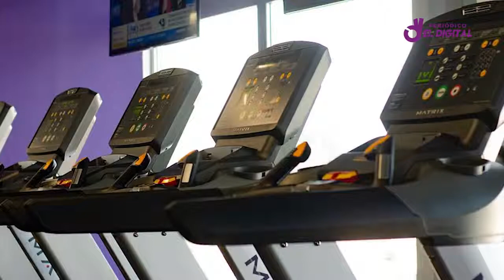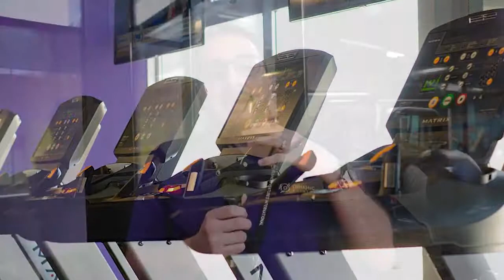Dinamic Fitness el gimnasio triple A de Guatemala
Dinamic Fitness forma parte del grupo Business Venture International, el operador más grande de gimnasios en Guatemala. El objetivo de la marca es que los usuarios puedan acercarse a un lugar distinto para adquirir el hábito de hacer ejercicio.

Actualmente cuentan con 5 ubicaciones en, Zona portales, Gran vía Roosevelth, Centro 21 villa Hermosa y ahora en Fórum, zona 10 y próximamente en Paisaje Naranjo.